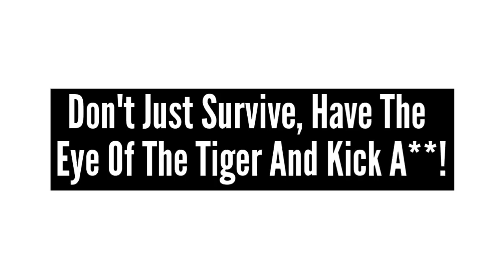Don't Just Survive, Kick A**!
Extreme endurance athlete & motivational speaker, Epic Bill Bradley says, "Don't Just Survive, Have The Eye Of The Tiger And Kick A**!”